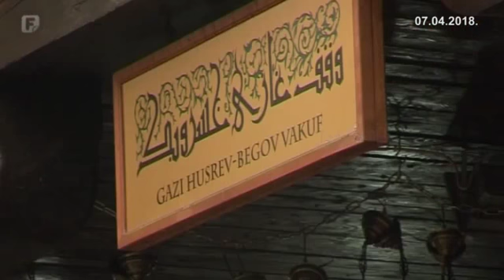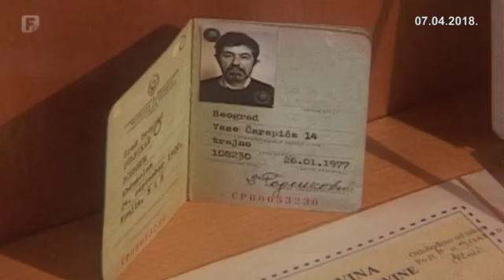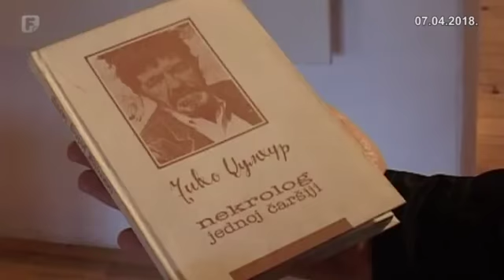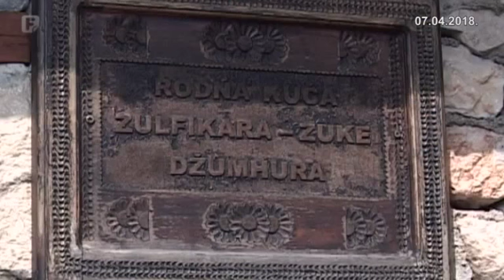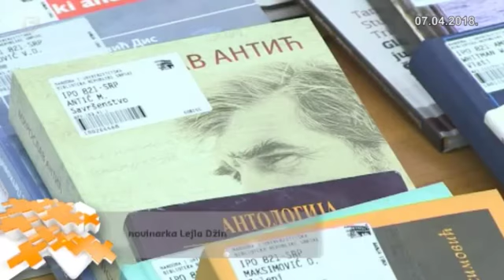Federacija Plus 07.04.2018